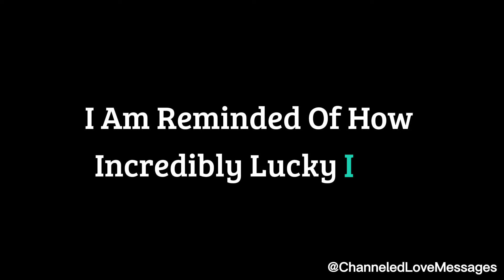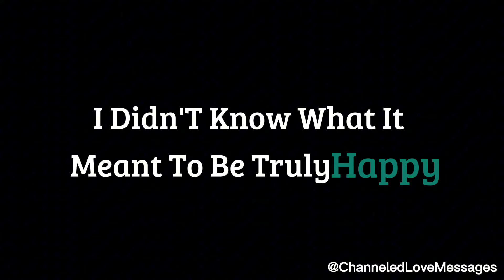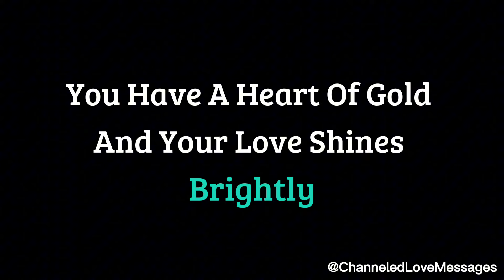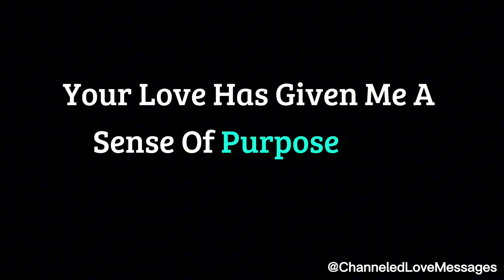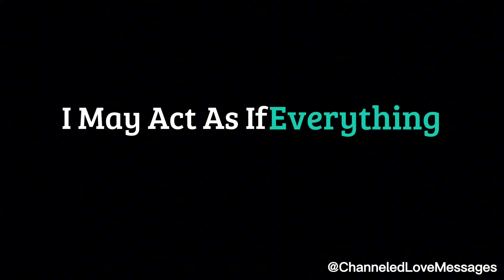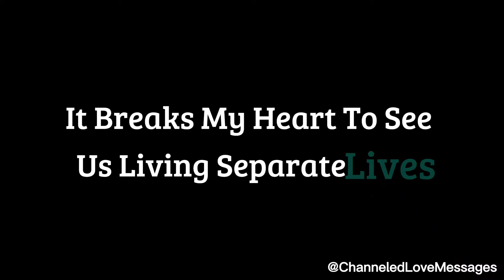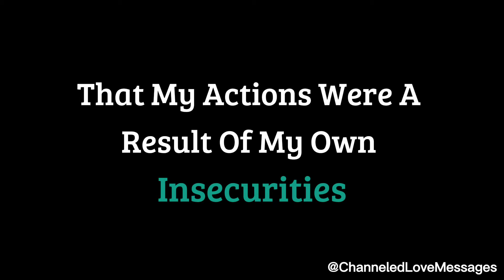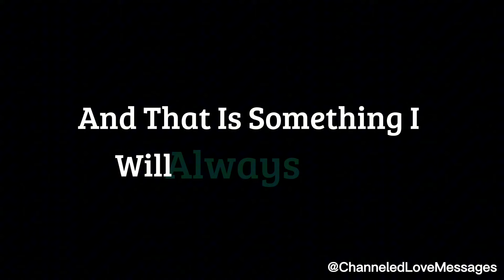Sometimes I wish I hadn't fallen in love with you because now I can't imagine my life without you...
Sometimes I wish I hadn't fallen in love with you because now I can't imagine my life without you...😫❤️🥹 channeled messages from your person